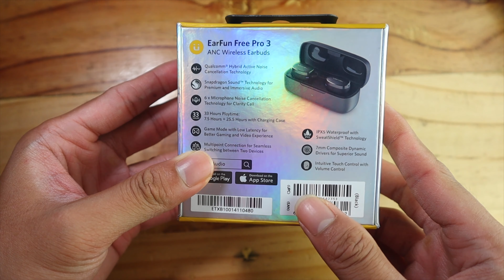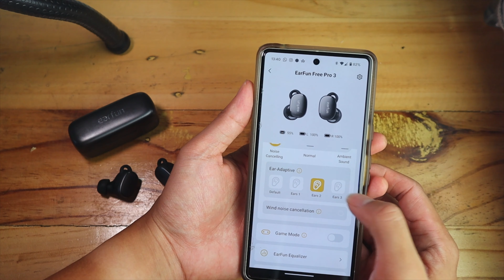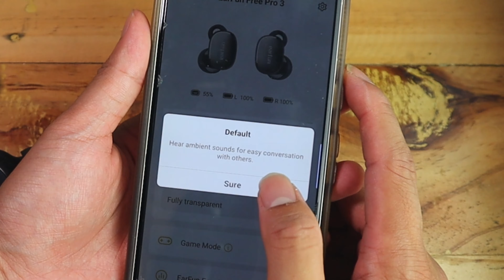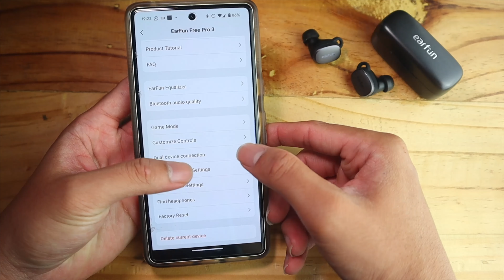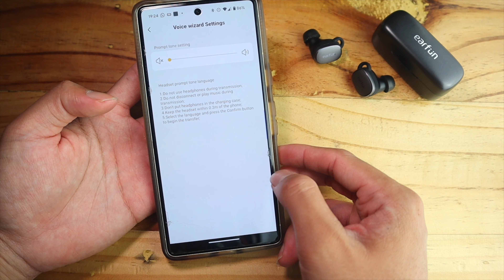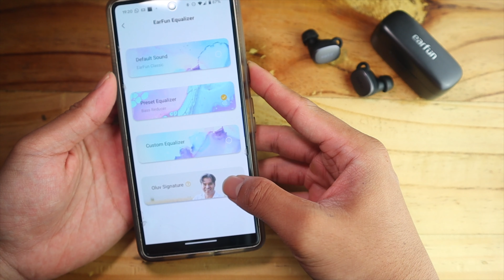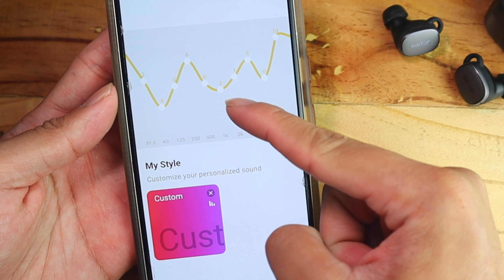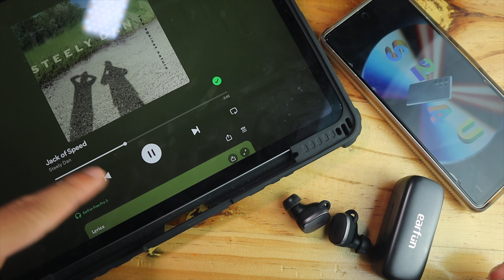Audio Superb + Fitur Komplit - EARFUN Free Pro 3 ANC TWS Review | Vs ANKER Soundcore Space A40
Detail Review dari salah 1 TWS ter worth it di harga 900ribuan 2023 lalu : EARFUN FREE PRO 3!

Detail Review of one of the most valuable ANC TWS at the moment: EARFUN FREE PRO 3!

Beberapa Opsi Link Pembelian dari Produk-Produk yang di mention di video ini :
EARFUN Free Pro 3 :

Video parts:
INTRO, Harga, Disclaimer : (0:00)
Unboxing : (0:48)
Desain, Fitting  : (1:28)
ANC Vs Anker Space A40 & Liberty 4NC : (2:27)
Wind Noise Cancellation : (4:27)
Transparency/Ambient Mode : (5:02)
Delay & Gaming Mode : (6:04)
Berbagai mode EQ di app : (6:49)
Sensor sentuh : (7:13)
Audio Codecs : (7:41)
Multipoint Connection : (8:59)
Pengaturan App lainnya : (9:46)
IP Rating : (10:23)
BATTERY TEST : (10:35)
CALL TEST (Vs Anker Space A40) : (11:14)
AUDIO - Volume Review : (12:30)
AUDIO Review : (13:56)
AUDIO Vs Anker Space A40 : (16:38)
KESIMPULAN (Conclusion) : (18:57)